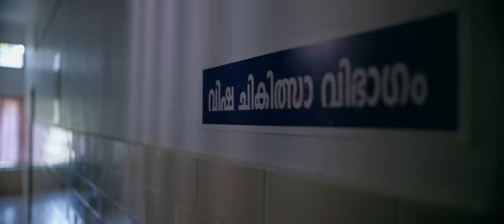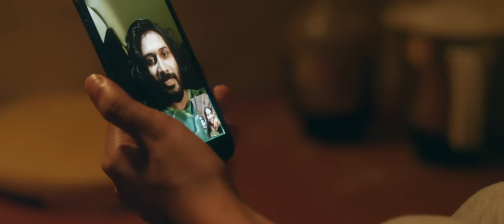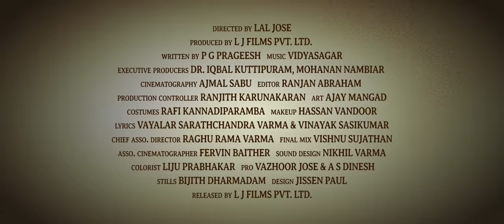Aanandamo | Solomante Theneechakal | Video Song | Lal Jose | Vidyasagar | Vinayak Sasikumar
Composed And Arranged By Vidya Sagar

Lyrics By Vinayak Sasikumar

Singers: Abhay Jodhpurkar & Anwesshaa

Violins : Cochin Strings
Guitars : Durwin
Ojas Adhiya (BHOLS)
Flute : Nikhil
Santoor : Satyendra Singh Solanki
Harp : Umashankar
Rhythms : Ganesan
Programmed By : Deepak Dev
Studio :- Varshaa Vallaki Chennai
Strings Recorded@K7 Cochin
LM Studios Mumbai

Recorded By S.Murugan
Mixed By M.T.Aditya Srinivasan @offbeat Music Ventures
Mix Asst Lokesh
Mastered By Vivek Thomas @Vivek Thomas Productions

Written by P G Prageesh
Executive Producers: Dr. Iqbal Kuttipuram, Mohanan Nambiar
DOP: Ajmal Sabu
Produced by L J Films
Banner: L J Films
Editor: Ranjan Abraham
Production Controller: Ranjith Karunakaran
Art: Ajay Mangad
Illustrations: Mohammed Shahim
Costumes: Rafi Kannadiparamba
Makeup: Hassan Vandoor
Chief Asso. Director: Raghy Rama Varma
Asso. Cinematographer: Fervin Baither
PRO: Vazhoor Jose & A S Dinesh
Stills: Bijith Dharmadam
Design: Jissen Paul

Listen to "Solomante Theneechakal - Aanandamo" Song on your favorite streaming platforms :-